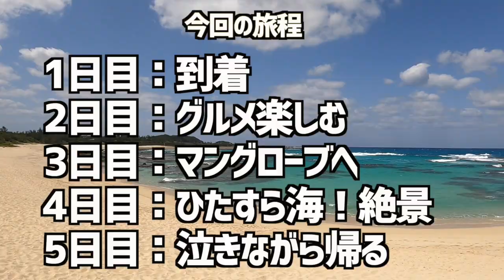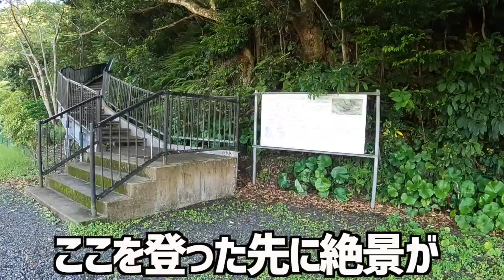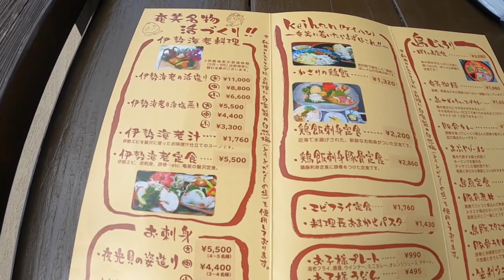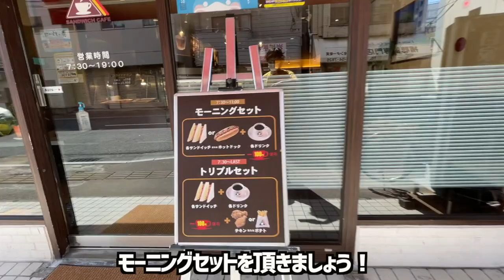奄美大島旅行が最高過ぎる。【絶景、ビーチ、鶏飯、マングローブ、祝！世界遺産登録】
奄美大島すごすぎ！という動画です。マングローブに、青すぎビーチに、絶品ご当地グルメ。もう行くしかない東洋のガラパゴス奄美大島。

マングローブ茶屋 アソビューさんで予約しました

他にも動画あげています！

下記に興味ある方向け！